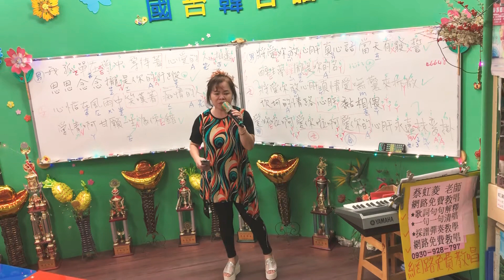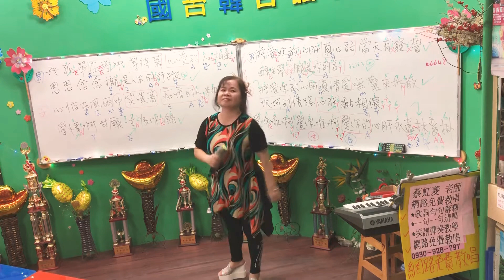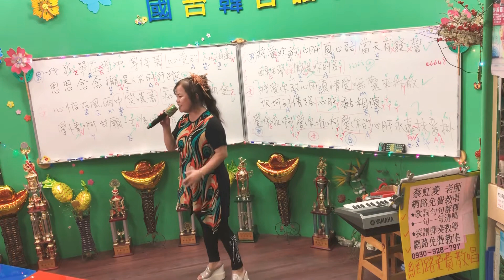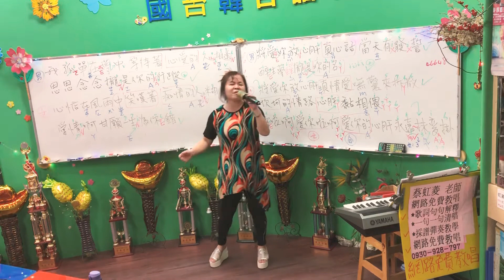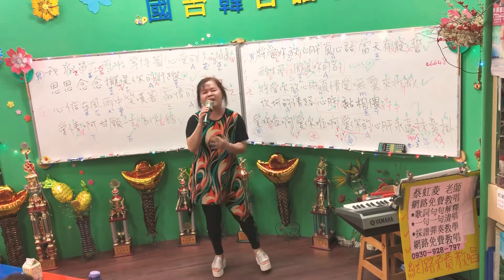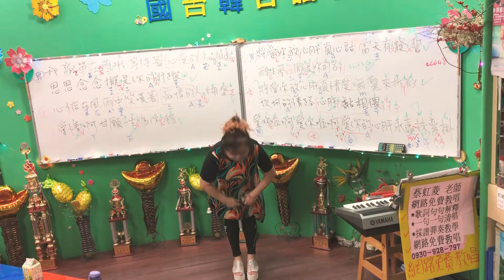1091127(五)蔡虹菱視頻教學曲～紅豆湯(原唱：詹雅雯)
1091127(五)蔡虹菱視頻教學曲～紅豆湯(原唱：詹雅雯)